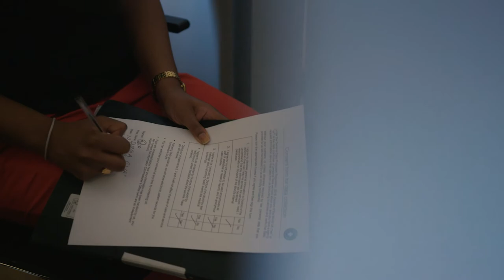Doctors of the World - introducing our UK clinics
We help people to access healthcare through our UK clinics, mobile clinic, freephone helpline and work around the world on humanitarian long term projects, and emergency response